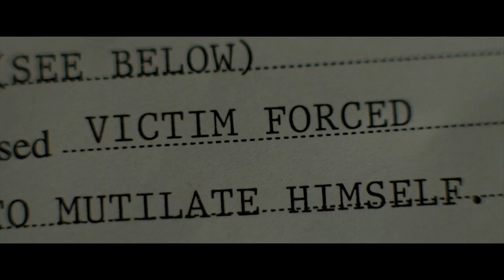Fotografia e Cinema - Seven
Analisi della fotografia di Seven.

LA MIA ATTREZZATURA PER I VIDEO SU YOUTUBE:
🎙 Microfono Lavalier.
🎥 Panasonic GH4.
💡 Led Yognuo 600.
🎙 Zoom H4NPRO.

📱 SOCIAL 📱
🔵🌎 Facebook Travel. EmAdventures
🟣💍 Instagram Wedding. emanuelesorrentino_wedding